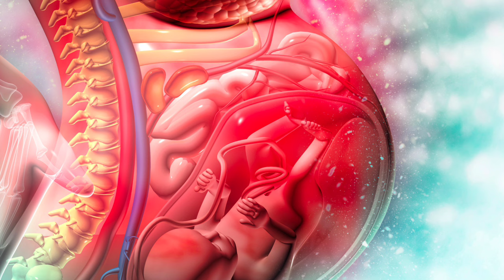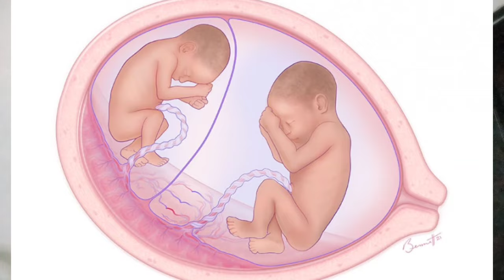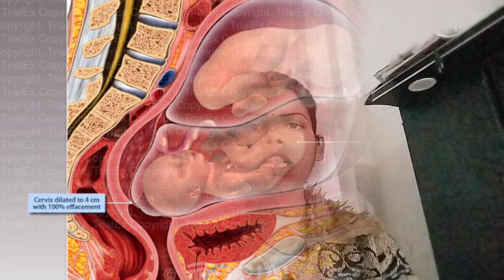twins pregnancy ke satwe mahine ke bare me 7 month of twins pregnancy twins pregnancy ka satva mahin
twins pregnancy ka satva mahina 7 month of twins pregnancy twins pregnancy ke 7 month me kya hota ha

Hello 🤗 dosto Maine is video me bataya hai ki twins pregnancy ke seven month me aapke sath kya hota hai or ye bhi btaya hai ki twins pregnancy ke seven month me aapke sharir me kaun kaun se naye lakshan dikhai dete h or twins pregnancy ke seven month me aapko kya problem hoti hai or twins pregnancy ke seven month me aapka pet kitna nikal aata hai

twins pregnancy ke seven month me kya hota hai
7 month of twins pregnancy
twins pregnancy ke satve mahine me kya khana chahiye
twins pregnancy ke seven month me preeclampsia kya hota hai
twins pregnancy ke seven month me sujan kyu aati h
twins pregnancy ke seven month me kya problem aayi h
Twins pregnancy ke seven month me baby movement
Twins pregnancy ke seven month me kabj ka ilaj
Twins pregnancy ke seven month me bawasir kyu hota hai
Twins pregnancy ke seven month me back pain kyu hota hai
Twins pregnancy ke seven month me puri body me dar
Twins pregnancy ka 7 months in hindi
Twins pregnancy ke seven month me pairo me sujan kyu aati hai
Sujan twins pregnancy
twins pregnancy me vericose nase kyu hoti h
twins pregnancy me chehre par chhoti chhoti lal nase kyu hoti hai
twins pregnancy ke seven month me contraction kyu hote h
twins pregnancy ke seven month me stretch marks kyu hote hai
twins pregnancy ke satwe mahine ke bare me
twins pregnancy ka satwa mahina
twins pregnancy ka 7month
7month of twins pregnancy
twins pregnancy ka 7month (hindi me)
twins pregnancy ke satwe mahine me hone wale bdlaw Or lakshan
twins pregnancy ke satwe mahine ke lakshan

megaryan2022

टुवींस प्रेगनेंसी में कितने अल्ट्रासाउंड कराना चाहिए (twins pregnancy me kitne ultrasound krana chahiye)

टुवींस प्रेगनेंसी में घर काम करना चाहिए(twins pregnancy me Ghar. ka kaam krna chahiye)

टुवींस प्रेगनेंसी में बेबी बाय के सिमटम्स(twins pregnancy me baby boy symptoms)

thank you❤ so much for watching my video🙏

        🙏धन्यवाद🙏💕